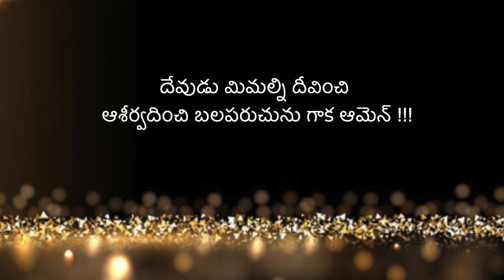Today's Promise | Daily Promise | By .Jessica | June 8th, 2021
For More Videos and Messages & Speeches, Live Updates Please S U B S C R I B E To
Our Jessy Nissy Leo YouTube Channel:👇

Todays Promise in Telugu|Word of God in Telugu|Daily Promise In Telugu|Daily Bible Verse in Telugu| Devuni Vagdhnam|Todays God Promise in Telugu|The Mirror Of Christ Todays Promise|Eroju devuni vagdhnam|Edhinam devuni vagdhnam|Today promise in stephenpaul|Todays promise in satishkumar|jesus calls|calvary temple Daily promise|Todays promise by praveenkumar|Jesus short messages in telugu|Christian live messages in Telugu

# Jessy Nissy Leo Kids